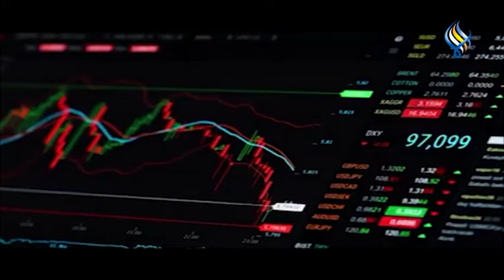الموجز الاقتصادي 29 01 2024